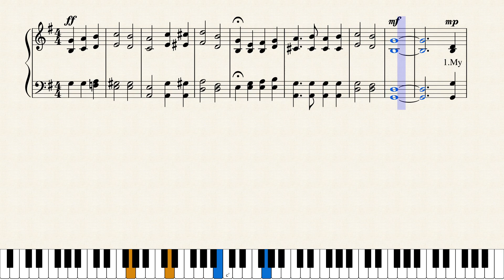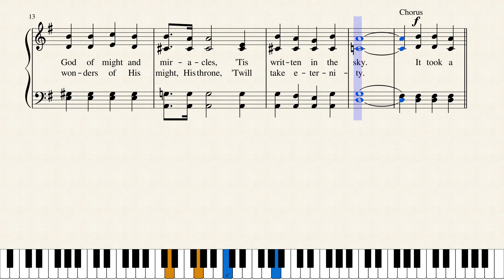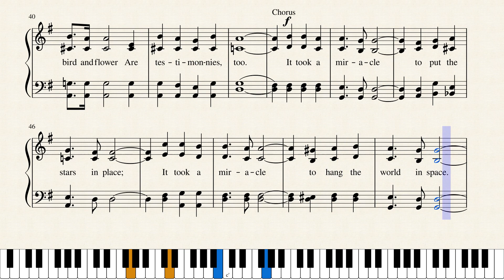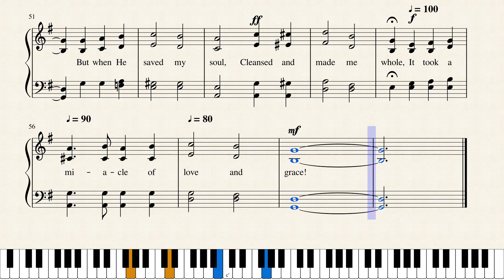It Took a Miracle by John W. Peterson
This classic by the great John W. Peterson was written in 1948.  Born in Lindsborg, Kansas, he served as an Army Air Force pilot flying the China Hump during World War II. Later, he attended Moody Bible Institute and served on the radio staff there for a number of years.
In 1953, he graduated from the American Conservatory of Music in Chicago and shortly thereafter settled in Pennsylvania to continue his songwriting career. He then moved to Grand Rapids, Michigan, where for over ten years he was President and Editor-in-Chief of Singspiration, a sacred music publishing company. While there, he compiled and edited a hymnal called "Great Hymns of the Faith", (c) 1961. He also served on the board of Gospel Films, Inc. of Muskegon, Michigan.
He also had direct contact with popular Christian musicians of the day such as Bill Pearce and Dick Anthony. He resided in Scottsdale, Arizona, where he continued to write music. Peterson died September 20, 2006, aged 84, following a bout with prostate cancer.
Some of his more popular song titles include "It Took a Miracle", "Over the Sunset Mountains", "Heaven Came Down", "So Send I You", "Springs of Living Water", "Jesus is Coming Again", "Surely Goodness and Mercy", "This is the day that the Lord hath made" and "O Glorious Love". His cantatas include Night of Miracles and Down From His Glory.
In 1986, he was inducted into the Gospel Music Hall of Fame.
-Wikipedia